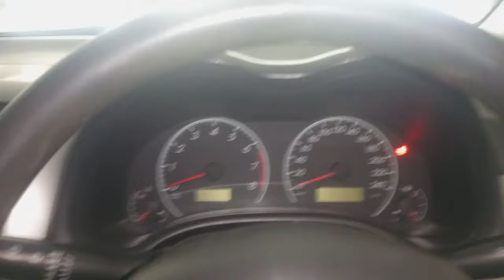Toyota Corolla Gli 2013 model. full details full review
toyota corolla design 2023

gr corolla 2023

corolla zr 2023

2023 toyota corolla se

gr corolla

toyota gli 2023 price in Pakistan

alto vxr review
gli car
honda vezel
toyota Corolla gli
alto vxr
gli 2016
2003 toyota Corolla
2015 Corolla
Civic 2016
Corolla
gli
honda vezel hybrid review